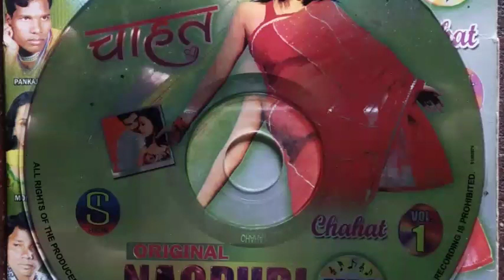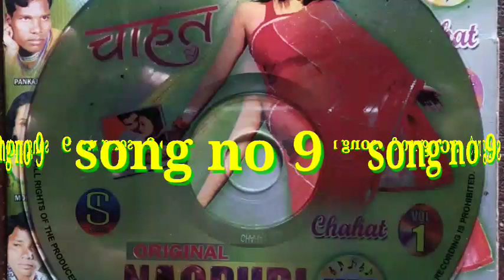chahat old Nagpuri Album part 9 super hits old Nagpuri Album song collection MP3 song pawan pankaj